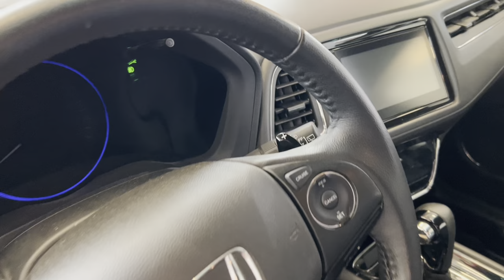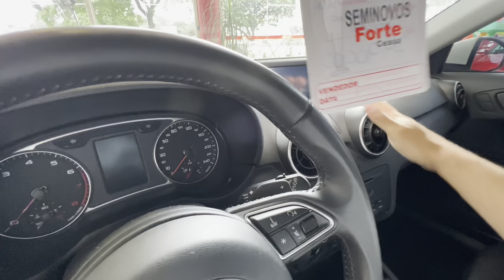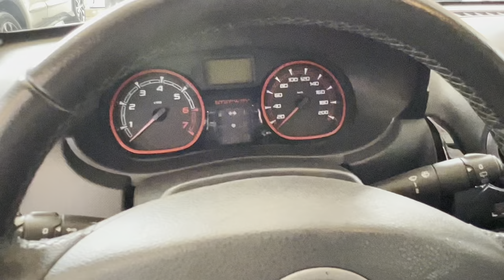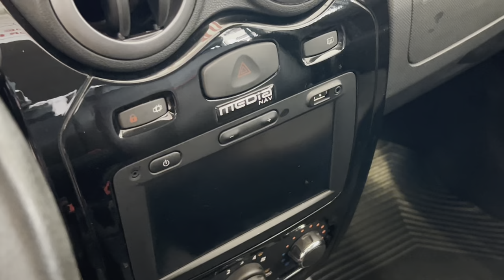Honda Forte Ceasa seminovos IPVA 2023 GRÁTIS